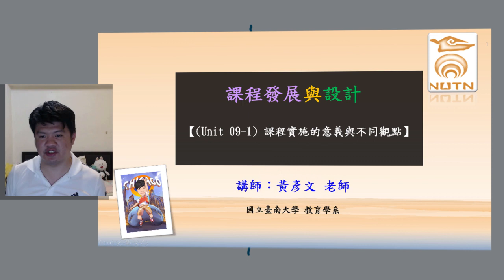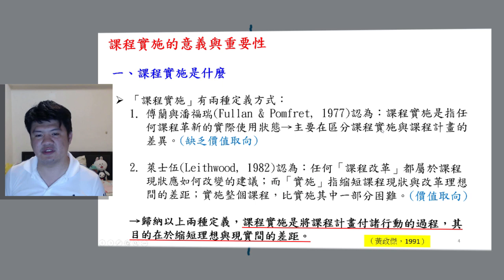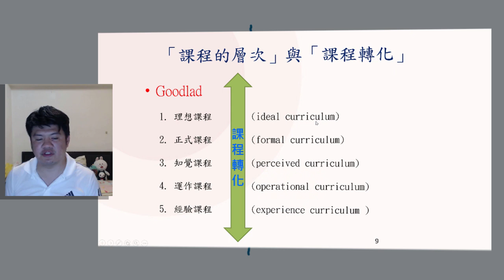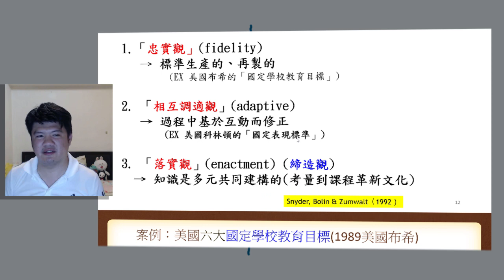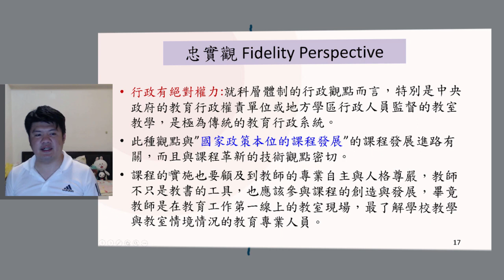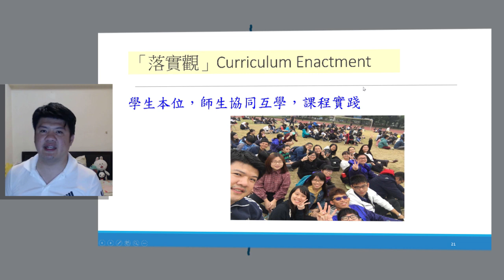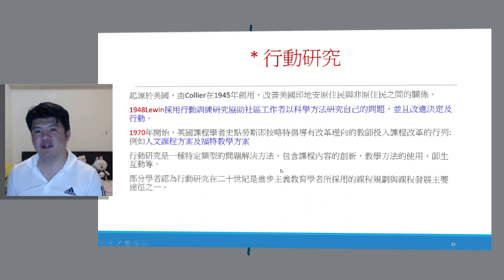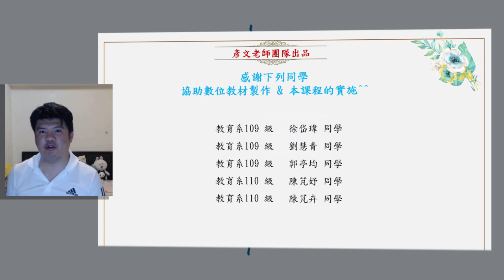【2021課程發展與設計】3 2 1課程實施的意義與不同觀點